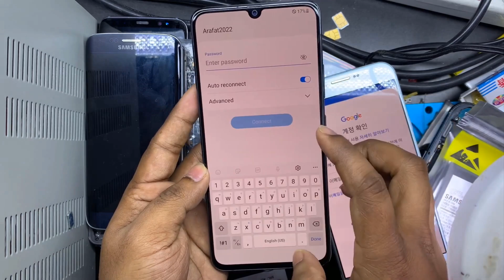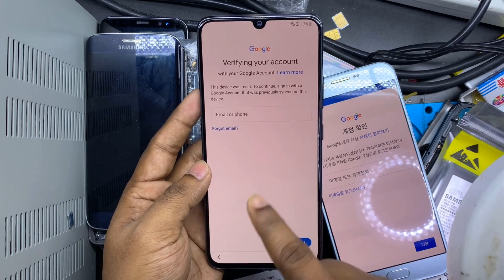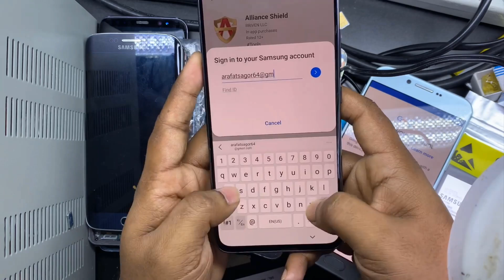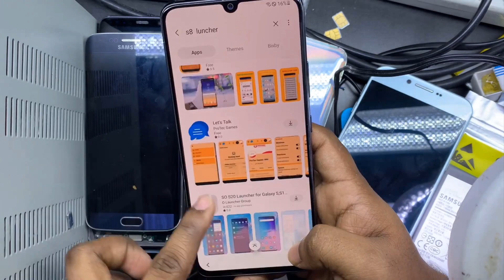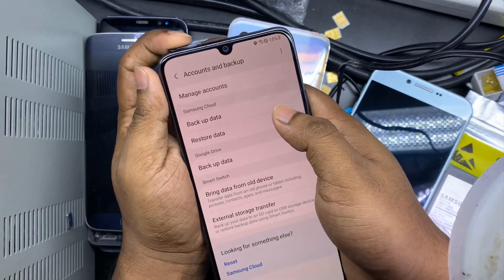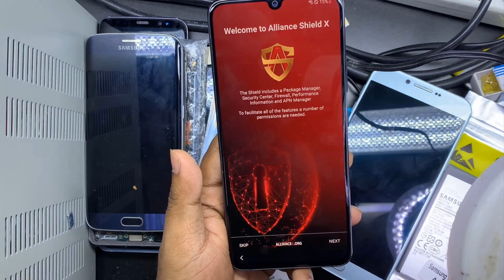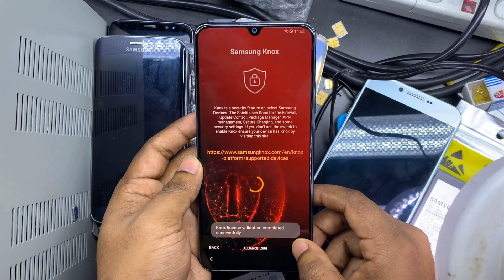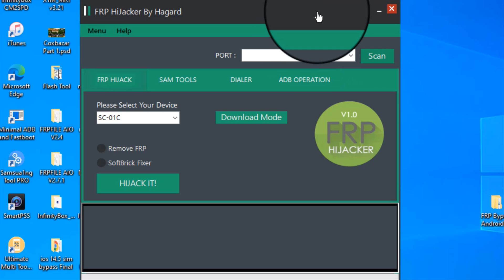All 😱SAMSUNG Android 11/12 FRP Bypass ||✅Without : S9, S8, S7, Luncher || Final Method -5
How to Bypass FRP/Google Account Lock from All SAMSUNG Galaxy Devices with Android 11 and Android 12 - FIXED something went wrong on Samsung Cloud while Restore data -

SAMSUNG Android 11/12 FRP Bypass ✅No Accessibility- No Backup/Restore -No Samsung Cloud 2022

Hello Friends